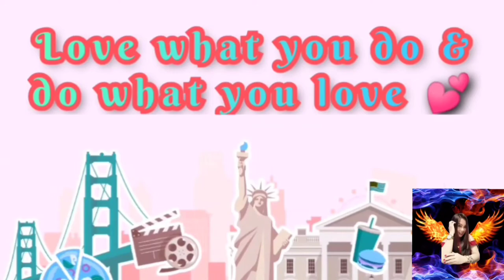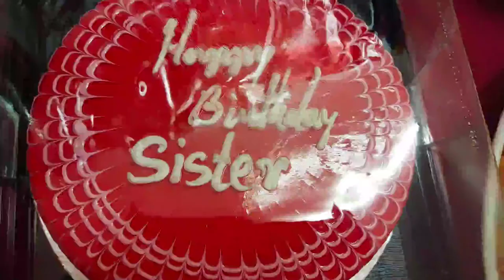BETTER LATE THAN NEVER HAPPY BIRTHDAY TO ME 021121#lifestyle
HAPPIEST BIRTHDAY TO ME CHEERS AT AMAZING 18148😘♥️ycinsvlog